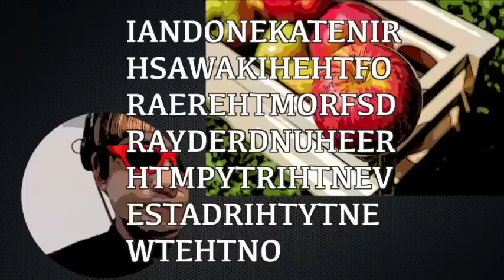【ミステリー/朗読/小説】妹尾アキ夫・林檎から出た紙片【本格】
■妹尾アキ夫
1892年3月4日 ‐ 1962年4月19日。日本の翻訳家・探偵小説作家。創作では妹尾アキ夫名義での活動が多い。
岡山県津山市生まれ。早稲田大学英文科卒業後、1922年（大正11年）頃から雑誌『新青年』等で英米中心の探偵小説の翻訳を手がける。ステイシー・オーモニア（英語版）、L.J.ビーストン、R.A.フリーマン、ハリス・バーランド、ブリットン・オースティン、アガサ・クリスティーの短編が特に多かった。1925年（大正14年）以降はアキ夫名義で創作も手がけ、30-40作ほどの短編を発表している。
また、『新青年』で月評を担当していた胡鉄梅、『宝石』で月評を担当していた小原俊一は、共に妹尾の変名だといわれている。

■他の妹尾アキ夫作品
黄昏の花嫁